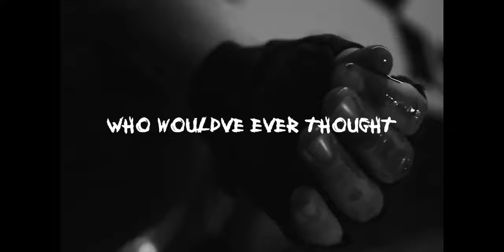Who Would've Ever Thought - Official Music Video - (Beat Prod. H3 Music) Ft. TruNate -Dir.Joemotionn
Who Would've Ever thought?!
I don't know tbh... nah JP
but hope y'all enjoyed the new Video!
Shout out to Joemottionn for shooting the video and editing!
and S/O h3 Music for production of the beat !